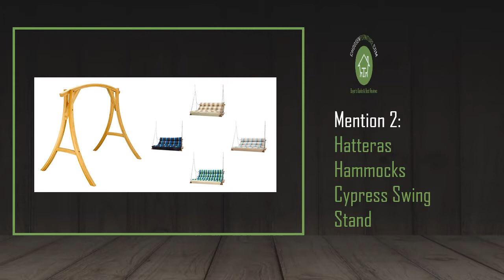Best Porch Swing Chairs for 2018 - Reviews and Buyers Guide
In order to help you choose the best product for your sweet home, we spent more than 27 hours researching dozens of moderately priced porch swings chairs, balancing the pros and cons of various models. here's the Top 10 best porch swings of 2018.